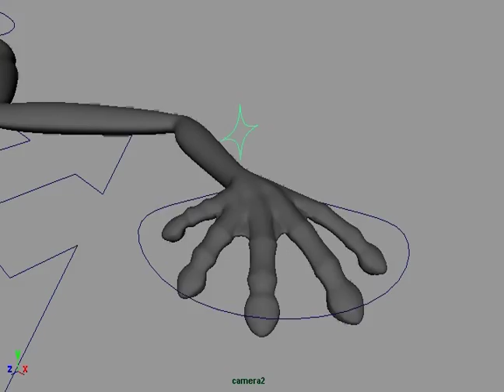Kasha3D Demo Reel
This is my Demo Reel. I am responsible for all animation, modeling, texturing, rigging, layout, lighting, and compositing. Software: Maya, Mudbox, Photoshop, After Effects. Currently looking for WORK!